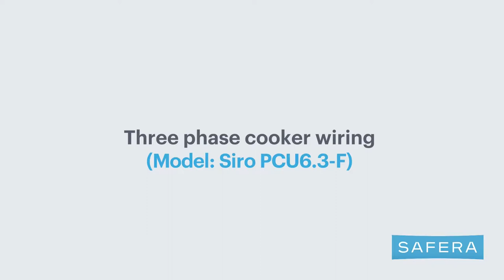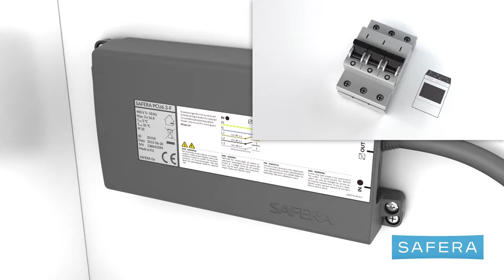Safera Siro Stove Guard - Installation (model PCU6.3-F)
Get ready to install Safera Siro Stove Guard - the most intelligent integrated stove safety solution

Safera Siro stove guard offers a secure and reliable solution to preventing cooking fires. It combines discreet additional safety with ease of use. Only Safera stove guards are based on an intelligent four-sensor system, thanks to which Safera quickly stops any hazardous situations without interfering with everyday cooking. An alarm can be acknowledged by pushing a button. Unique LED light strips indicate alarms using distinct colours. The Safera Siro stove guard is immediately ready for use after installation thanks to its reliable and tested wireless connection.

You can choose an extractor hood or canopy suited seamlessly for the style and ventilation systems of your kitchen from the extensive product ranges of our partners.

Safera Siro meets the requirements of the European stove guard standard EN 50615.

You can further improve the safety and comfort of your kitchen with accessories.